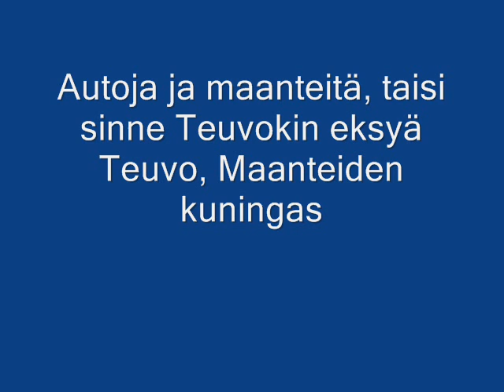Leevi&Leavings- Teuvo, Maanteiden kuningas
My Movie Maker "pictureshow" with Teuvo, Maanteiden kuningas song. This is the great song.